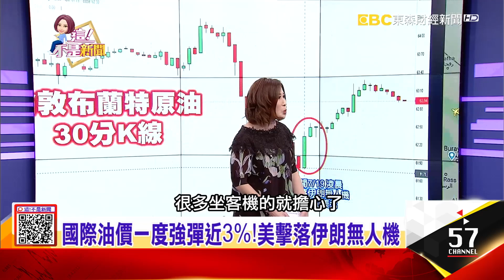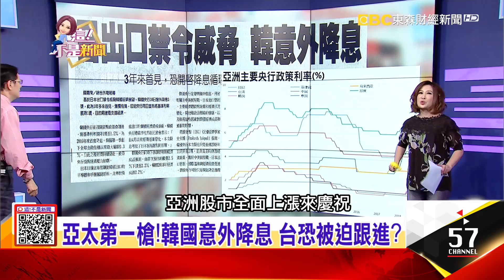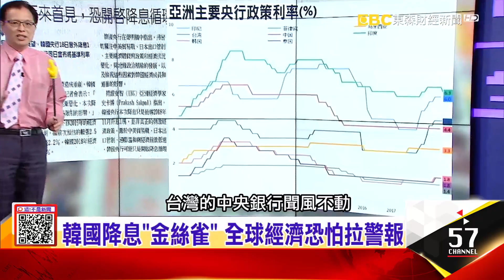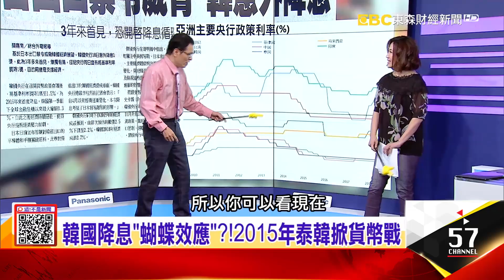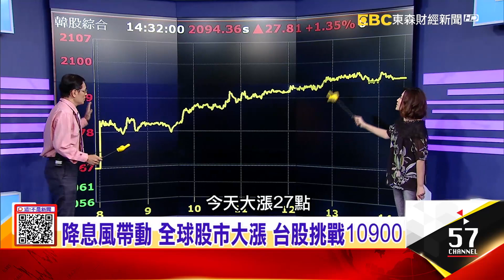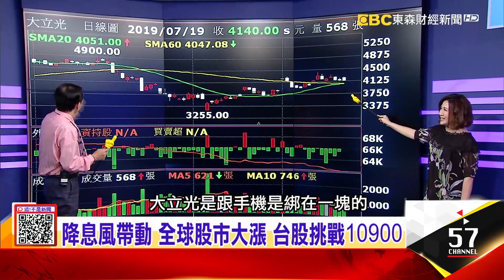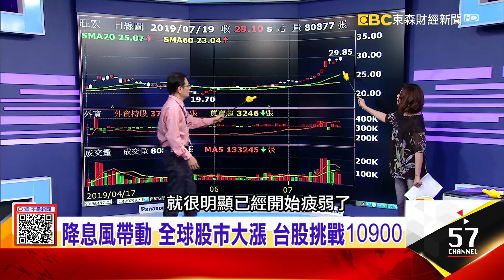伊朗無人機遭美擊落！波灣戰爭再啟？白天喊川普去死 晚上卻追美貨！？搭中東三寶安全嗎？ -【這！不是新聞 精華篇】20190719-1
美國總統川普表示，美國海軍艦艇在荷莫茲海峽擊落1架伊朗的無人機，國際油價一度強彈近3%！白天喊美國去死 伊朗人晚上卻搶追「美貨」！？伊朗人身體比嘴誠實 愛可樂、瘋美電影、美牛仔褲滿街